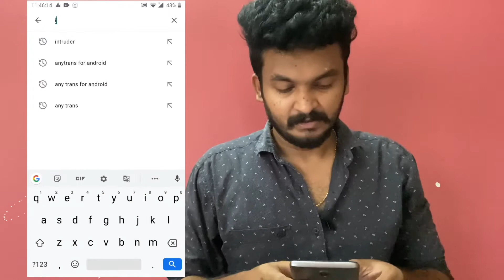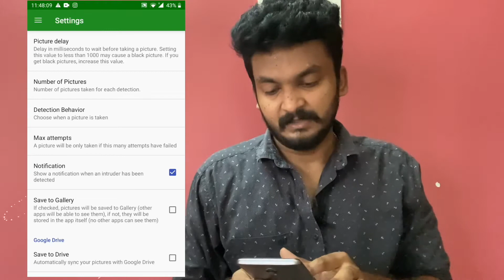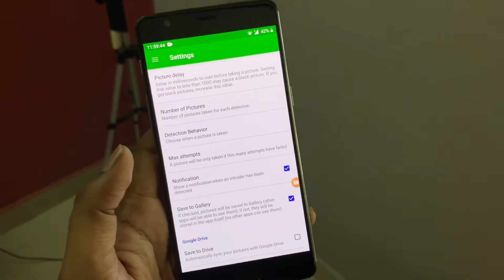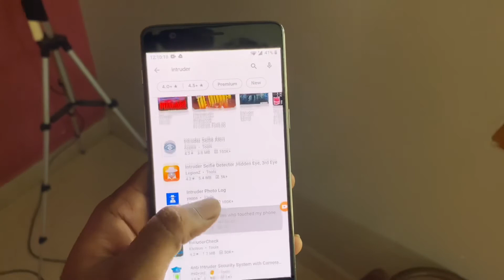Best android apps tamil review| Intruder selfie| SAM INFO | தமிழ்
Topic - Best security apps for Android mobiles
— This will helps to identify the wrong person who enter pattern code wrong.
— Secure your mobile.
— Capture the unknown person who enter wrong pattern code.
— Store captured images and save automatically to Google drive.
— Many options is there.
— This app will available for Android mobiles

File size:-
2MB

If you interested in my channel 😊
⬇ PLEASE ⬇

⎿◉Follow me on other Social Media Profile◉⏋

 Shyam Prakash.R